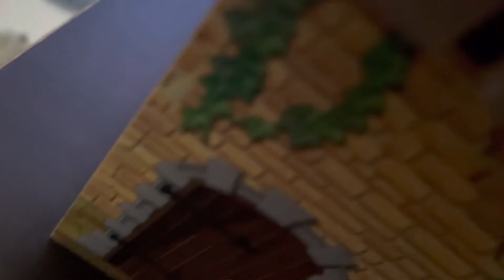A Diesel 10 Productions Epic - RyAn’s ultimate defeat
This is the final installment of the RyAn series and is epic, Sexy, and just fucking hilarious.